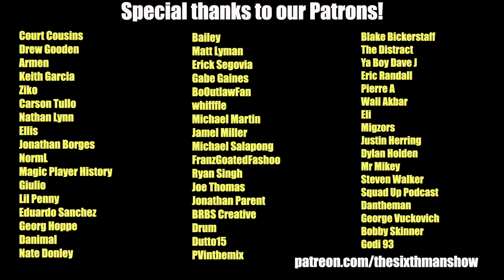EP. 224 - Magic Numbers - Orlando Magic Podcast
Men lie, women lie, Magic Numbers don't lie. Orlando Magic analytics enthusiast Stephen Cagan helps us take a fun, deeper look into the numbers for the Orlando Magic.

Producer: @kevin_tucker_